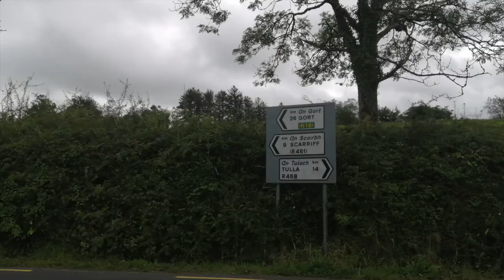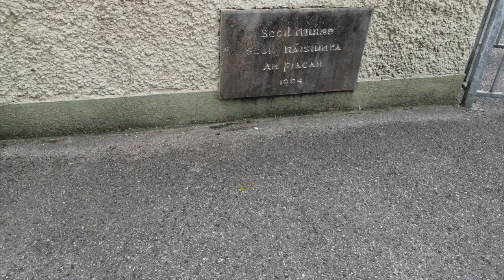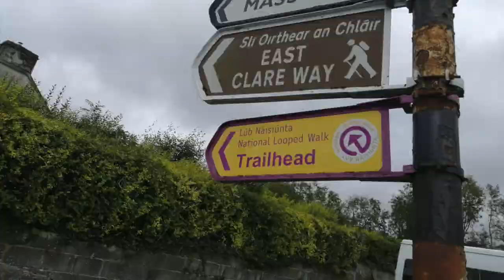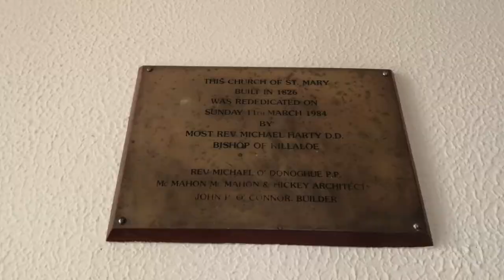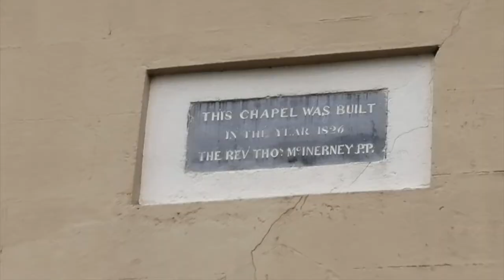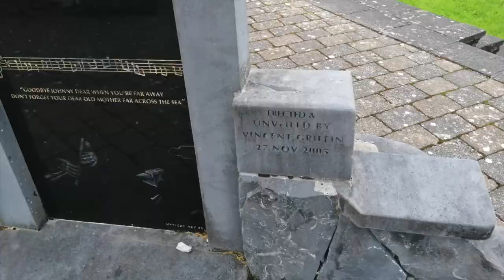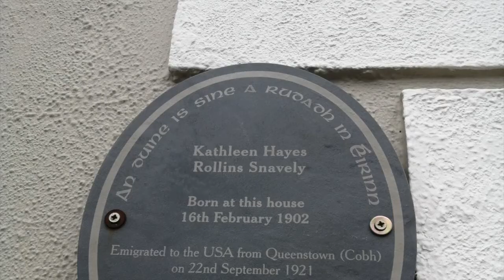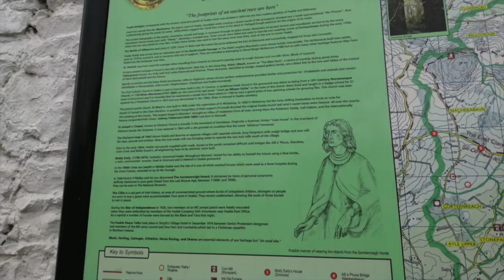A visit to Feakle, Co. Clare in 2020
A slideshow of photos I took during my first visit to Feakle in County Clare on Monday 24th August 2020.

Feakle (historically Feakell and Fiakil, from Irish: an Fhiacail, meaning "the tooth") is a village in the east of County Clare. It is located near the junction of the R461 Scarriff-Gort road and R468 Ennis-Feakle road.

"Paroiste na fiacaile" means parish of the tooth. A legend says that the tooth of Mochonna, the patron saint, fell out in this place, where he built his church. Other theories are that the place is named after a church that was roofed with "fiathgail", a rough local grass, or that the name comes from "Fia-Choill", the wood of the deer.

In 1837 Samuel Lewis states that Feakle is a civil parish in the Tulla Upper barony, 4.5 miles (7.2 km) northwest of Scariff on the road to Gort and that it contained 8,844 inhabitants and covered about 30,000 acres (12,000 ha). An 1845 description said "the surface consists of the loftiest, wildest, and most northerly of the western uplands of the county; and includes the southern declivities of the Slieve-Baghta mountains, and those offshoot ranges and masses which embosom Lough Graney, and stretch toward Lough O’Grady. The highest ground is on the west, and has an altitude of 1,312 feet."

The parish of Feakle is in the Roman Catholic Diocese of Killaloe. St. Mary's Church in Feakle was built in 1826. It was re-dedicated in 1984 after it was renovated. The other church in Feakle Parish is St Joseph's Church in Kilclaren along the road to Gort.

The village had a population of 105 in the 2016 Census. This is in contrast to 1991 when it had a population of 161 and its population has been in decline since then. Larger villages nearby are Scarriff and Tulla.

Feakle is famous for its traditional music festival.

St. Mochonna is venerated as the patron saint of Feakle. The ancient ruins of his church were destroyed in the early 19th century.

On 12 December 1974 Irish Republican Army and Sinn Féin leaders met at Smith's Hotel, Feakle, with the leaders of the main Irish Protestant Christian denominations (Church of Ireland, Methodist, and Presbyterian) to discuss ways of resolving the Northern Ireland crisis. The Gardaí broke up the meeting. Although any wanted IRA men had already departed, the churchmen did pass on the list of Republican demands to the British government. Methodist leader Eric Gallagher was in attendance and later became the subject of the book Peacemaker by author Dennis Cooke.

The former Clare hurler and hurling manager Ger Loughnane grew up in Feakle.

Feakle GAA Club won the Clare Senior Hurling Championship in 1935, 1938, 1939, 1940, 1944 and 1988.

Brian Merriman is associated with Feakle. Although neither born, nor did he die, in Feakle, he chose to be buried here where he had spent many years of his life. Feakle was the location and background of his only major work, a long poem in Irish, entitled Cúirt an Mheán Oíche (The Midnight Court). A monument to his memory has been erected by An Cumman Merriman (the Merriman Society) and may be seen in the local graveyard.

The Herbalist Biddy Early (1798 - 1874) is associated with Feakle. Local folklore says that if you leave a coin at her house you will have good health, but take a coin and you will have bad luck. Biddy Early was accused of  witchcraft in 1865.

Johnny Patterson (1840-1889) singer and composer was born in Kilbarron near Feakle.

The world famous fiddler Martin Hayes came from Feakle.